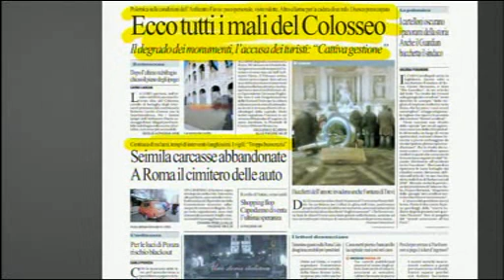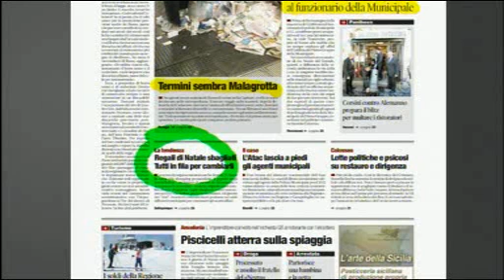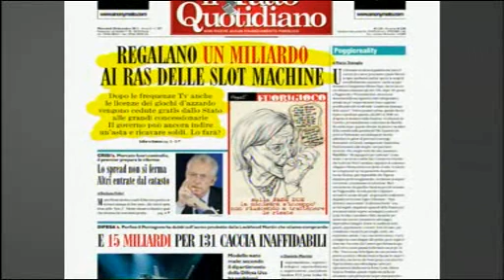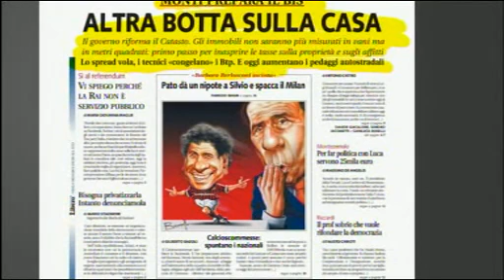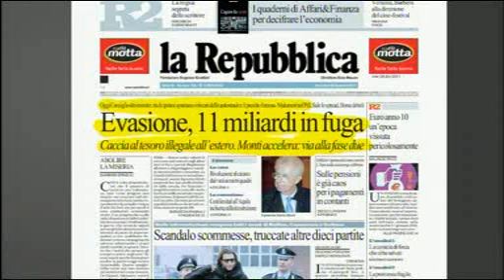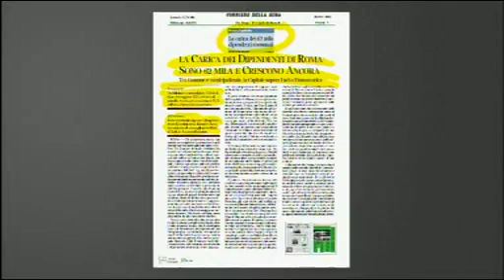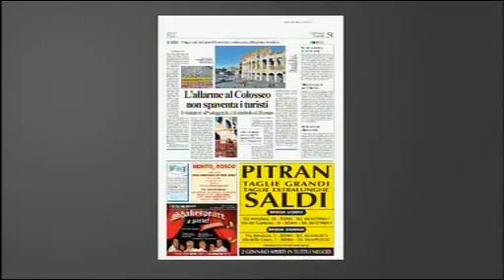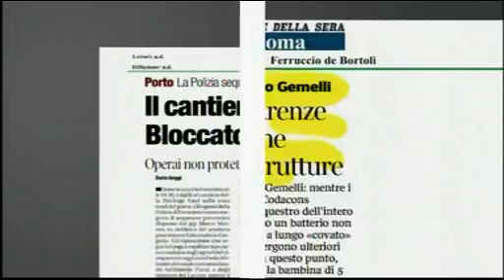Dentro la Notizia 28 Dicembre 2011 - Parte II